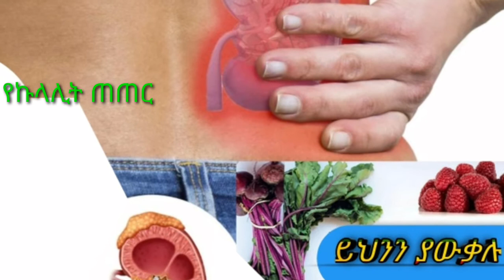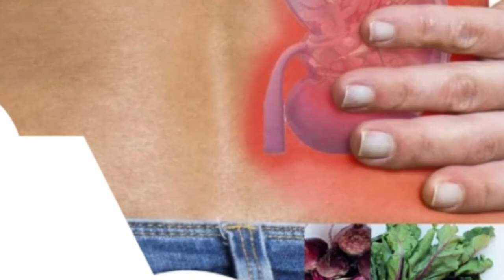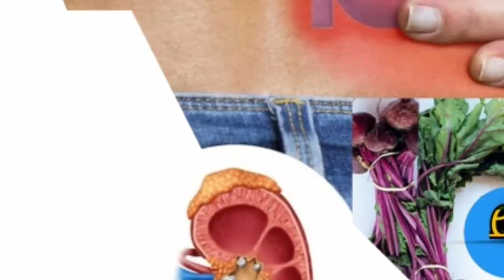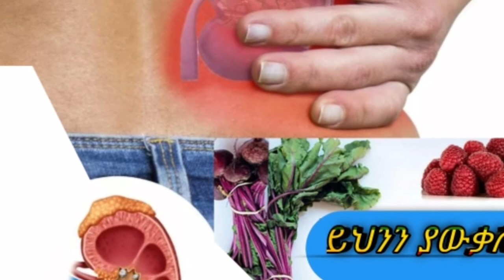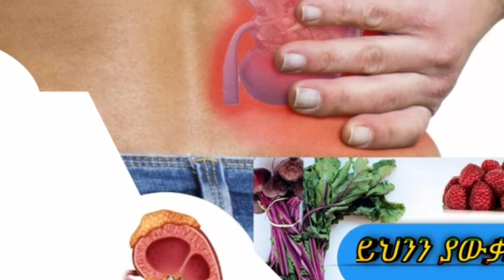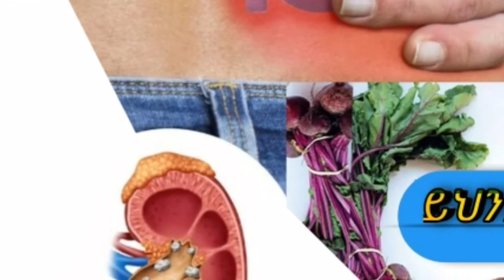የኩላሊት ጠጠር እና ኩላሊት ላይ ውሀ መቋጠር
ሰላም ጤና ይስጥልኝ ውድና የተከበራችሁ የአርሴማዬ ቻናል ተከታታዮች #
selam tena yistilgni ye Aresemaye chanal teketatayochi#
በዚህ ቻናል ስለጤና እና ስለ አርቲስቶች አዝናኝ መረጃዎች ያገኙበታል
አርሴማዬ aresemaye